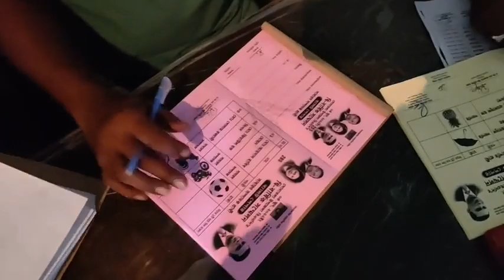বগুড়া জেলাধীন সোনাতলা উপজেলা ও পৌর বিএনপি'র দ্বি-বার্ষিক সম্মেলন।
০৪ জুন,২০২২ শনিবার (সরাসরি সম্প্রচার)
বিএনপি'র ভারপ্রাপ্ত চেয়ারম্যান দেশনায়ক তারেক রহমানের হাতকে শক্তিশালী করার লক্ষে বগুড়া জেলাধীন সোনাতলা উপজেলা ও পৌর বিএনপি'র দ্বি-বার্ষিক সম্মেলন।